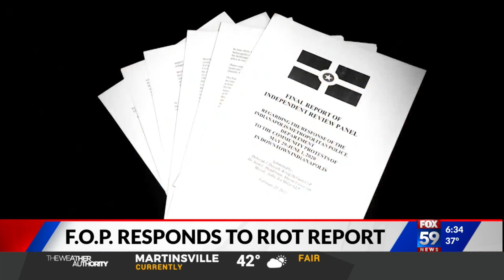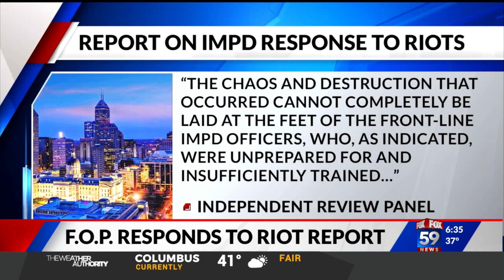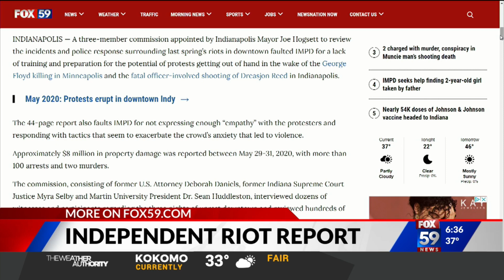F.O.P. repsonds to Indianapolis riot report